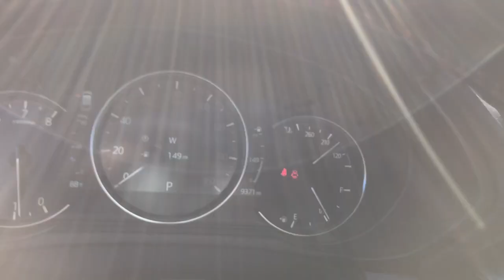2022 Mazda CX-5 Downers Grove, Elmhurst, Naperville, Lislie, Countryside, IL PM9673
Snowflake White Pearl Mica Used 2022 Mazda CX-5 2.5 Turbo available in 2020 W. Ogden Ave.,Downers Grove, Illinois at Castle Auto Group. Servicing the Downers Grove, Naperville, Aurora, Schaumburg, Lisle, IL area.

# Walk Around
# Mazda
# CX-5
2022 Mazda CX-5 2.5 Turbo - Stock#: PM9673

2020 W. Ogden Ave

Odometer is 13398 miles below market average!brbrbrClean CARFAX.brbrSnowflake White Pearl Mica 2022 Mazda CX-5 2.5 Turbobr22/27 City/Highway MPG 22/27 City/Highway MPGbrCertified.brMazda Details:brbr  * Warranty Deductible: $0br  * Powertrain Limited Warranty: 84 Month/100000 Mile (whichever comes first) from original in-service datebr  * Includes Autocheck Vehicle History Report with 3 Year Buyback Protection. 3 month SiriusXM trial subscription.br  * Roadside Assistancebr  * Transferable Warrantybr  * 160 Point Inspectionbr  * Vehicle Historybr  * Limited Warranty: 12 Month/12000 Mile (whichever comes first) after new car warranty expires or from certified purchase datebrbrbr2.5 Turbobr6-Speed Automatic 2.5L I4 AWD